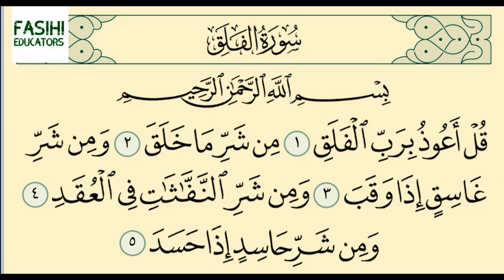Surah Falaq 113 |By Shirazad Taher-Best Recitation or Tilawat -Fasihi Educators-سورة الفلق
Hadith

Aqeedah

Salah (Prayers)

Ramadan

Zakat (Charity)

Hajj (Pilgrimage)

Angels & Jinn

The Hereafter

Belief

Biographies

Children

The Companions

Comp. Religion

The Family

Fiqh

History

Knowledge

Marriage

Seerah

Shariah

Supplications

Tazkiyah

Women

Non-Muslims

New Muslims